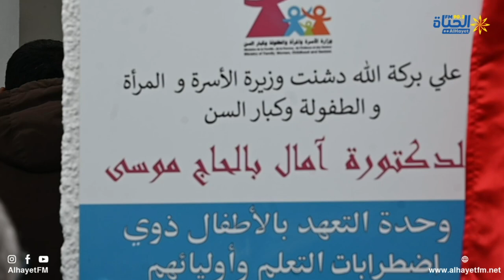القيروان: وزيرة الأسرة تدشن وحدة لدعم قدرات الأولياء والتعهّد بأبنائهم من ذوي اضطرابات التّعلّم